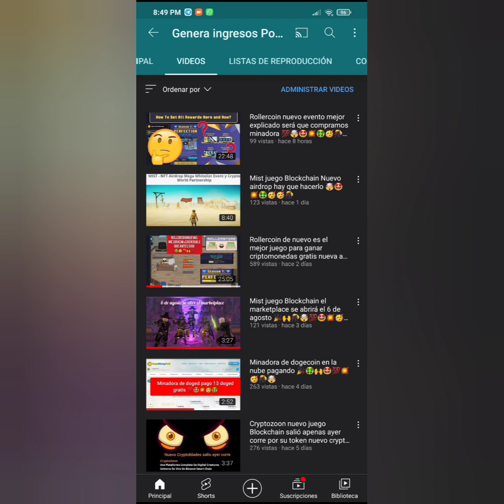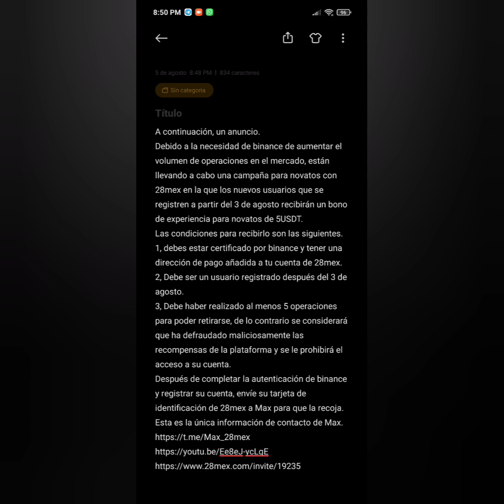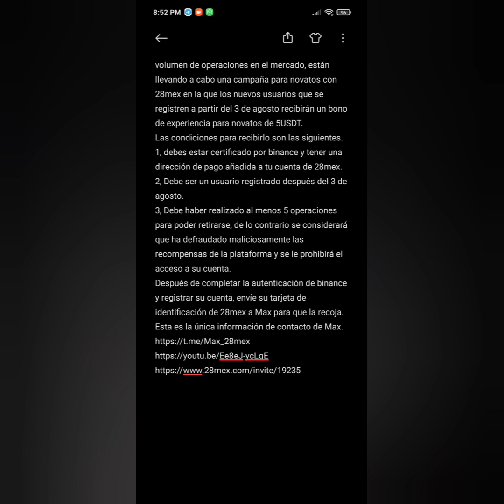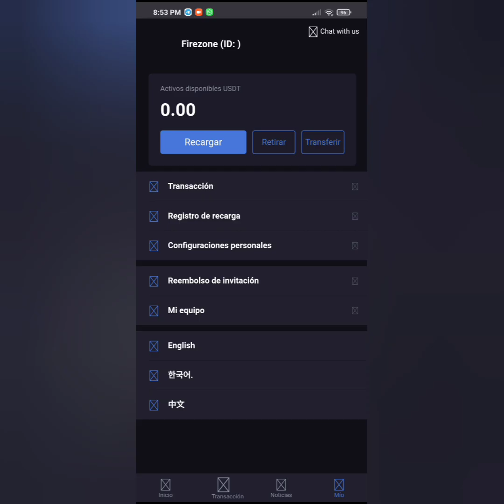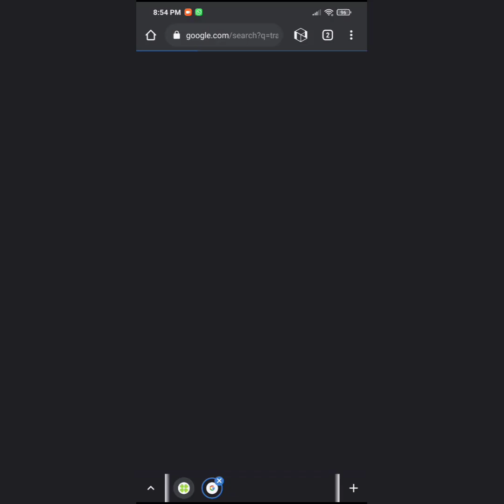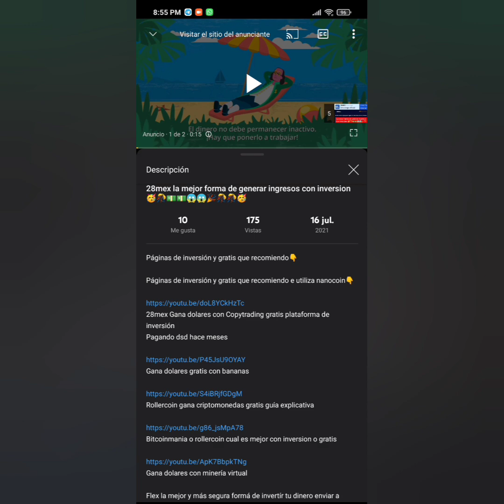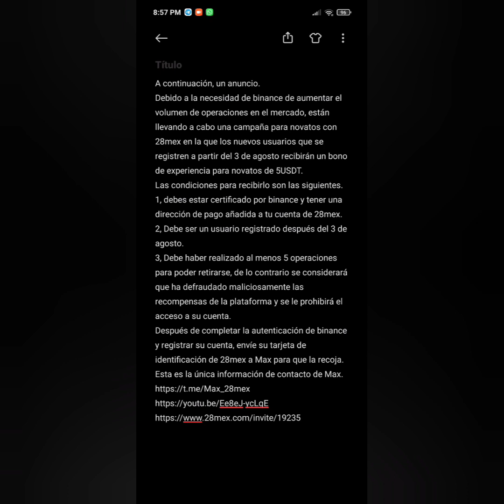regalan 5$ grátis en 28mex gratis aprovecha si no entraste la vez pasada no te pierdas está 💯🤯🤩🤩💥🤑🥳🎉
Yo de registro de o app o airdrops 👇
A continuación, un anuncio.
Debido a la necesidad de binance de aumentar el volumen de operaciones en el mercado, están llevando a cabo una campaña para novatos con 28mex en la que los nuevos usuarios que se registren a partir del 3 de agosto recibirán un bono de experiencia para novatos de 5USDT.
Las condiciones para recibirlo son las siguientes.
1, debes estar certificado por binance y tener una dirección de pago añadida a tu cuenta de 28mex.
2, Debe ser un usuario registrado después del 3 de agosto.
3, Debe haber realizado al menos 5 operaciones para poder retirarse, de lo contrario se considerará que ha defraudado maliciosamente las recompensas de la plataforma y se le prohibirá el acceso a su cuenta.
Después de completar la autenticación de binance y registrar su cuenta, envíe su tarjeta de identificación de 28mex a Max para que la recoja. Esta es la única información de contacto de Max.

nuevo telegram @Raybogota diganle que vienen por el bono de 5$

Páginas de inversión y gratis que recomiendo e utiliza nanocoin👇

28mex Gana dolares con Copytrading gratis plataforma de inversión pagando bien

Grupo VIP solo envío yo para que estén de primero antentos a todo lo que subo